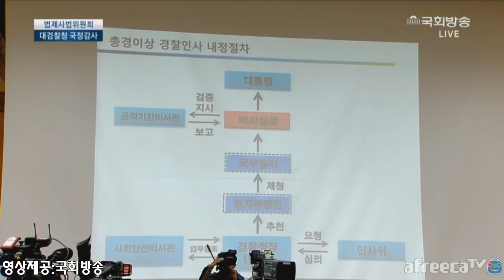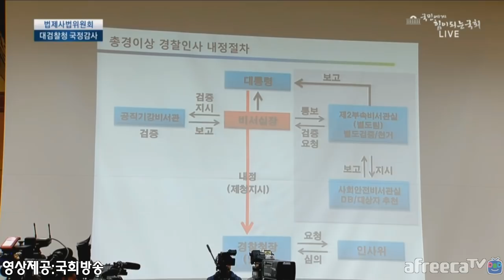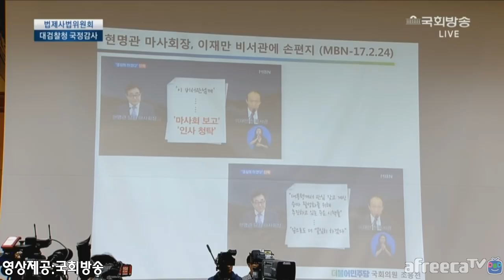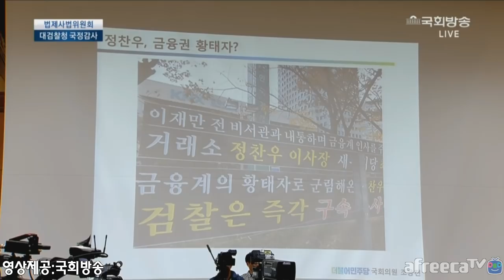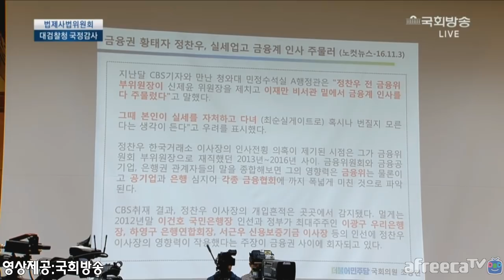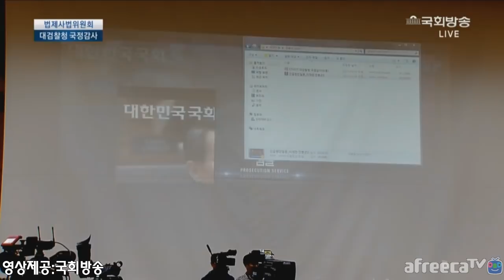조응천 충격폭로! "김기춘 실장도 이재만,안봉근 아래였다"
마사회 현명관 회장이 안봉근에게 "충성을 다하겠다"멩세